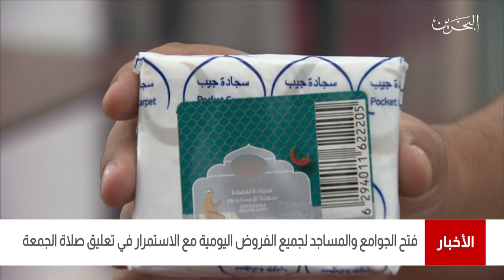البحرين مركز الأخبار:وزارة العدل تعلن فتح الجوامع والمساجد لجميع الفروض مع إستمرار تعليق صلاة الجمعة